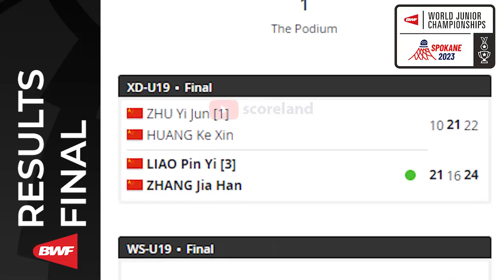Hasil Final BWF World Junior Championships 2023 All Court Day 7 ~ 8 Okt 2023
Hasil BWF World Junior Championships 2023 Hari ini Day7/Final
Hasil pertandingan Badminton World Junior Championships 2023 yang berlangsung hari ini di Day5/Final atau di Final hari ini.
hasil BWF World Junior Championships 2023 Hari ini - 8 Oktober 2023
Draw Final BWF World Junior Championships 2023,
Jadwal BWF World Junior Championships 2023,
Draw Round of 8 BWF World Junior Championships 2023,
hasil BWF World Junior Championships 2023 Hari ini,
hasil BWF World Junior Championships 2023 Spoken
hasil BWF World Junior Championships 2023
BWF World Junior Championships 2023, Update Jadwal BWF World Junior Championships 2023 Hari ini Day 7/Final. BWF World Junior Championships 2023 Badminton merupakan turnamen BWF yang berlangsung di Spoken, pada 2 Sampai 8 Oktober 2023 dengan merebutkan medali emas.

Berikut untuk Draw & Jadwal BWF World Junior Championships 2023 hari ini Day5/Final, atau Jadwal BWF World Junior Championships 2023 hari ini di Final Day 7